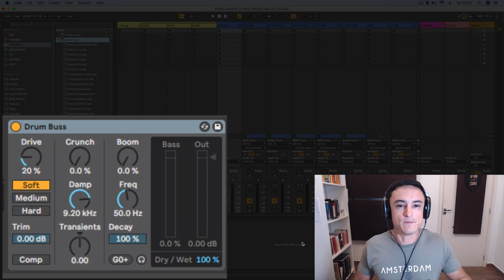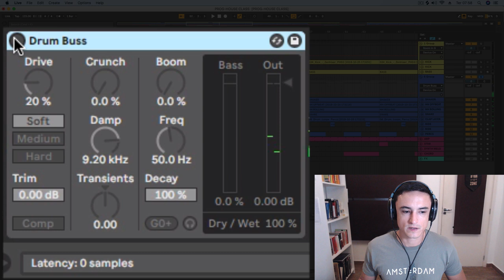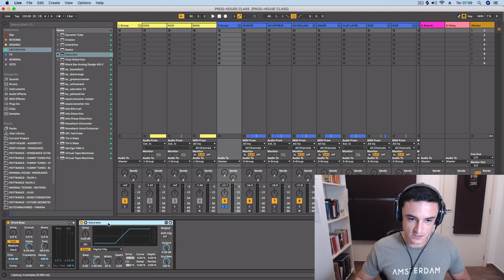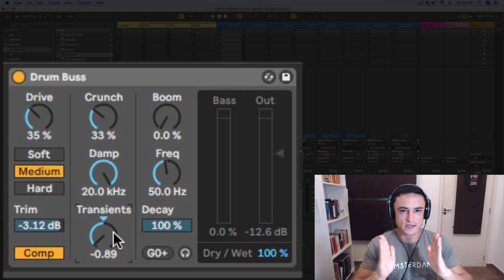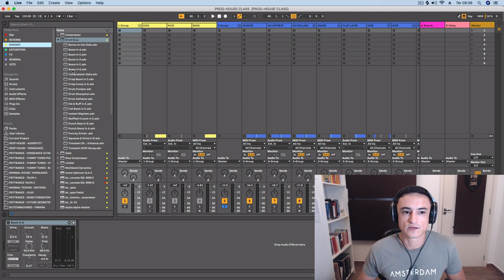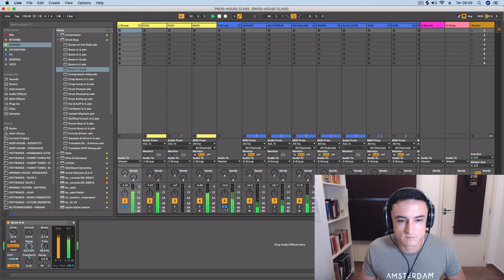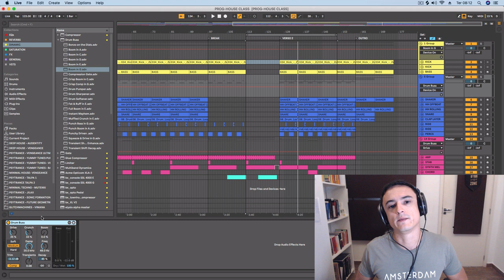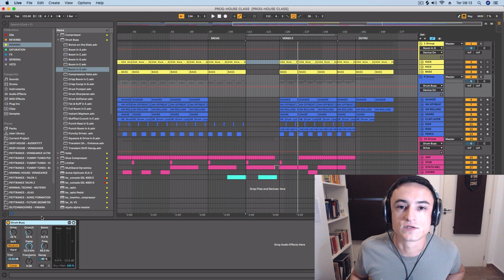Dichavando o Drum Buss Ableton 10